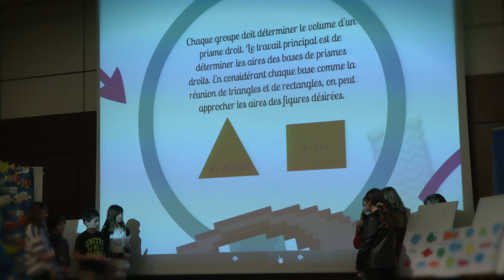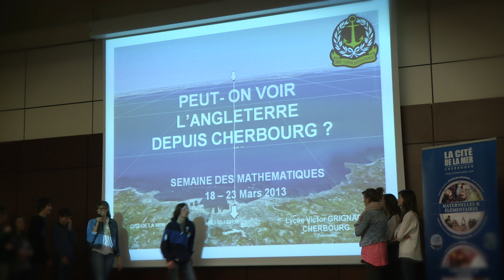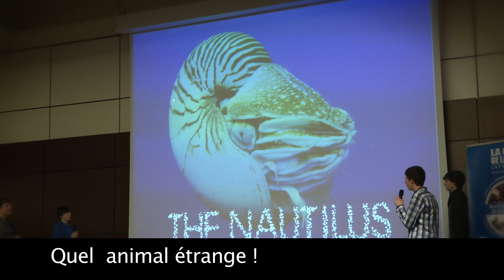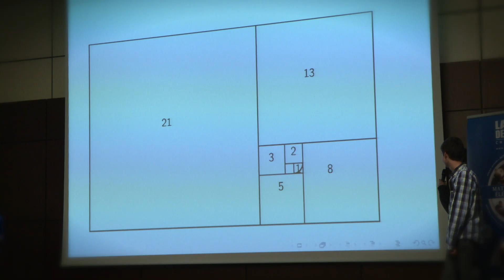Semaine des mathématiques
La seconde édition de la Semaine des mathématiques a lieu du 18 au 23 mars 2013, sur le thème des mathématiques de la planète Terre.
Le lancement de cette semaine a eu lieu à la cité de la mer de Cherbourg-Octeville. 15 classes de la maternelle au lycée ont présenté leurs recherches autour de problématiques et de modélisations adaptées à leur niveau :
- l'aquarium abyssal
- le Redoutable
- les mathématiques de la mer.